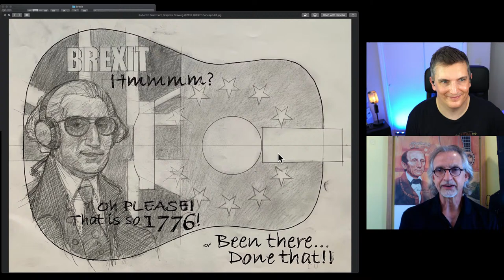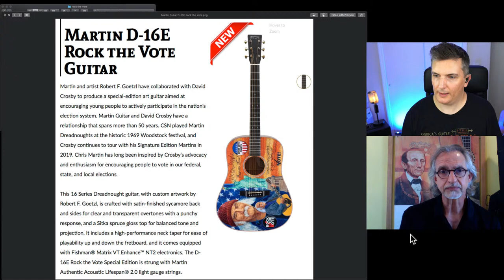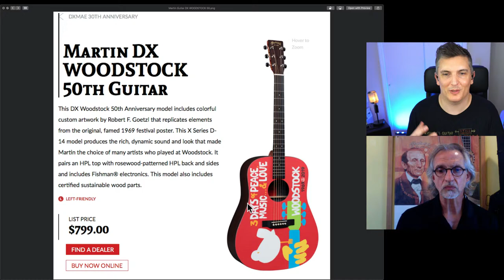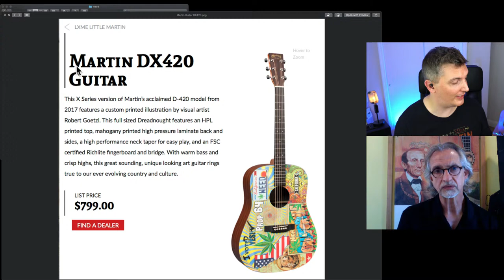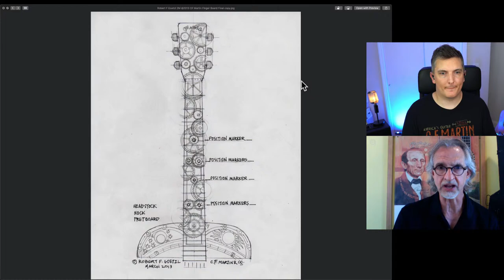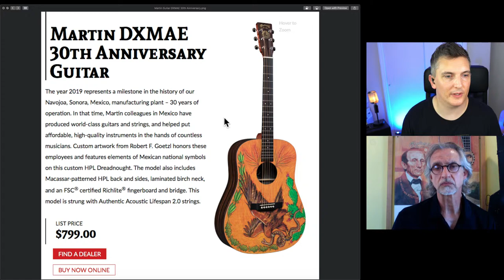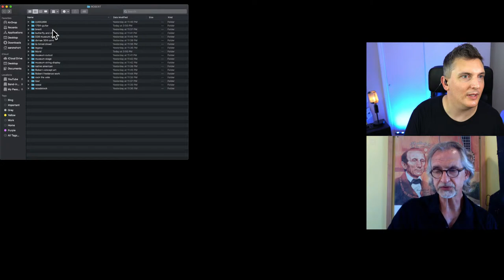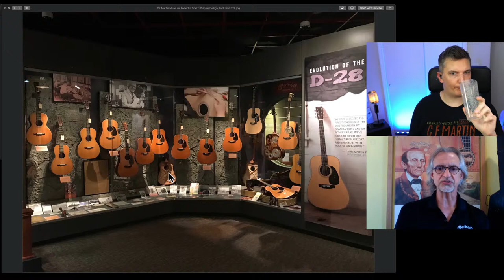Live Interview with Robert Goetzl - Martin Guitar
Favorite places to buy gear:

Amazon (USA)